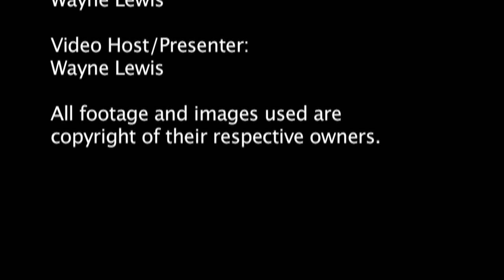Review: Doro phoneEasy 410gsm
Today we are showing you the Doro phoneEasy 410gsm.

This phone is idea for the elderly people who are looking for a good basic and easy to use mobile phone.
The beauty with this phone is, its also m3/t4 hearing aid compatible

I have to say the style and design on this phone is out standing

The phone has a large keypad with separated keys, clear and simple menus, its color display with a display size of 34x42 and resolution of 176x220.
It has large text on the keypad for easy dialing and messaging plus a clear and extra loud handset volume (+35dB) with a speaker phone and vibrating function as well as being Bluetooth enabled

Other features include, 2 status lights (1 for new messages and 1 for low battery), dedicated Silent key and dedicated emergency function key, which we will come back to later on
You even get a neck loop, so you can hang the phone around your neck.
(which is a nice touch by Doro to include)

All the keys on the keypad are back-lit too.

The Standby time on this phone is up to around 280 hrs and a Continuous Talk Time of up to 240 minutes

Menus:

Now if we go into the menus you will see its colored and also each menu not only tells you the name of the menu but also a nice photo too, like with the phonebook it not only says phonebook but also shows you a photo of a phonebook.

Phonebook, where you can add a contact, which you can store around 300 contacts each contact with 3 different number, like mobile, home office.
you can also select a contact to call from the phonebook and which number to call for your contact.

Then we have:

Messages, where you can write or read a text message, but also with this model(410gsm) you can also receive photos (MMS)
Call Log, where you can see all the call logs made and received
Alarm, Where you can set a wake-up alarm
Calendar, where you can view and add tasks
Calculator, where you can do some sums
FM Radio, where you can listen to the radio using the included headphone (which is also you hands free handset)
Settings, where you can change the settings on the phone.
Games, where you can play 2 games, Robot or ufo

In the settings you can also change stuff like wallpaper, ring and messaging tones, alert type & volume

Also in the settings is where you can setup your emergency functions as i mentioned earlier on.
Now the emergency functions is where you setup a pre-written text message and up to 5 phone numbers and then once you activated the emergency functions by pressing the key quickly 2 times, it will then make a loud sound and then it send that pre-written text message to the 5 phone numbers, then it will start to call the 5 phone numbers one at a time until someone answers the phone or until you cancel the emergency functions
Which i think the emergency functions is a great added on for the doro phone

Over all this phone is GREAT and i do recommend this to older people that are looking for a good basic mobile phone and something that is compatible with m3/t4 hearing aids.

I also like to thank the pr team for sending me this to review.

for more about Doro